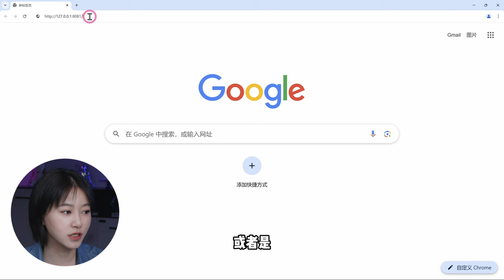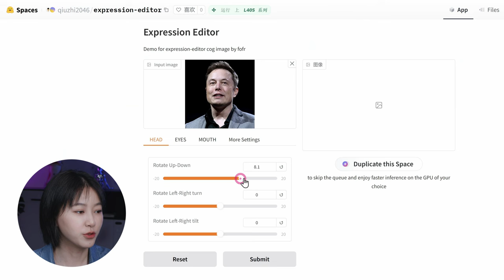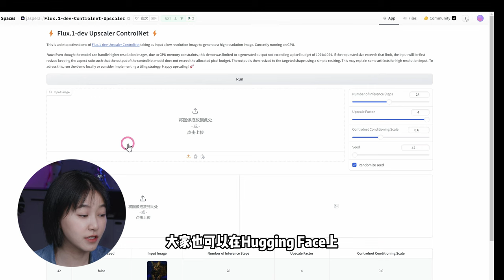教你用AI一键完全控制任何人的脸，免费开源【附一键启动包！】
💥严禁截图呀～

🔥链接🔗在这里～⬇️
百度云：
提取码:2046
夸克：
提取码：c95k